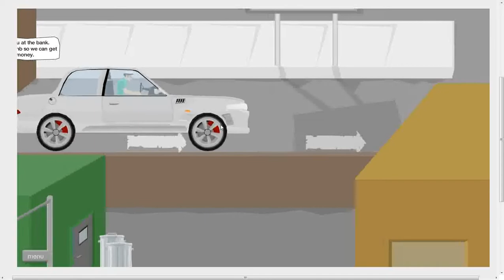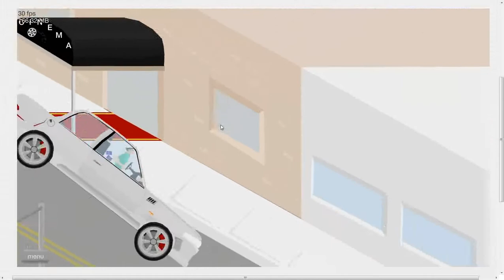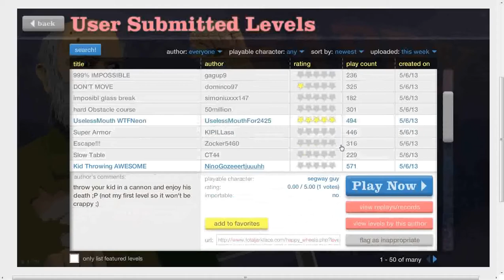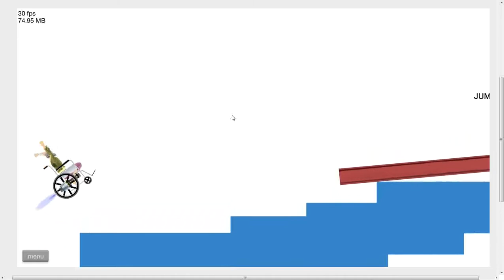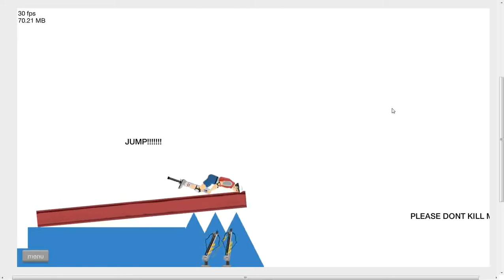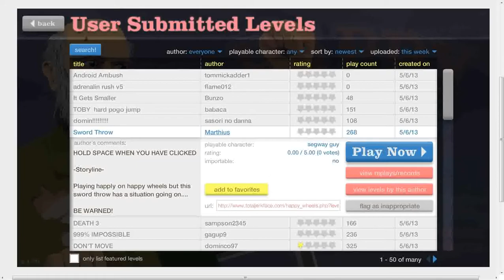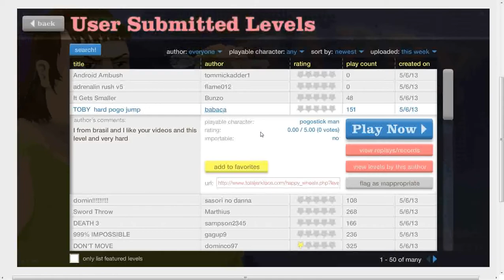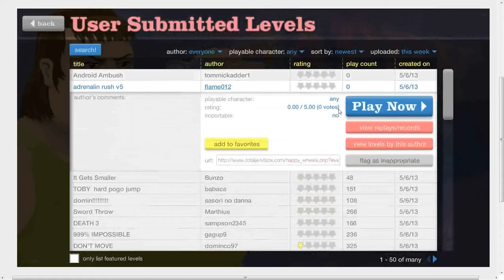Happy Wheels Episode 2- That 2D Game!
I am back with my Happy Wheels series. I will continue this series more frequently now that I have Fraps